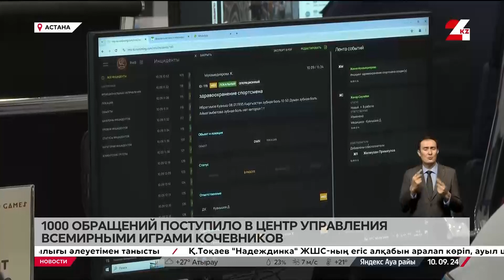1000 обращений поступило в Центр управления Всемирными играми кочевников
Ежедневно в Центр управления играми поступает около 100 звонков с жалобами на здоровье. В основном – на ушибы и растяжения. Оператор немедленно направляет медицинскую бригаду. К счастью, пациентов с тяжёлыми травмами нет, говорит кризис-менеджер Центра Желеухан Примкулов, передаёт корреспондент «24KZ».